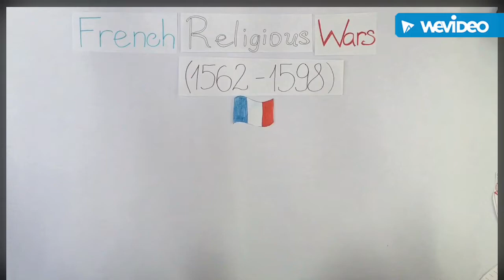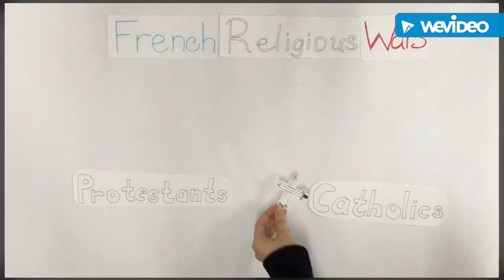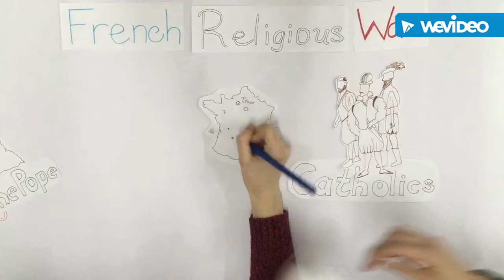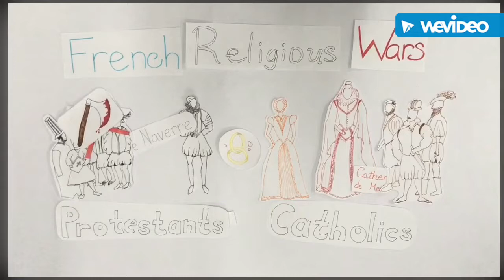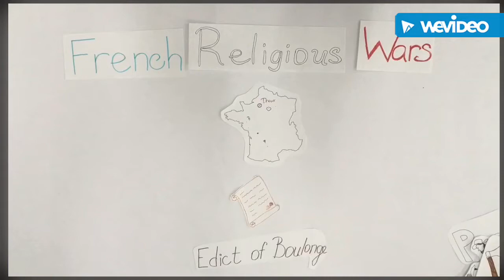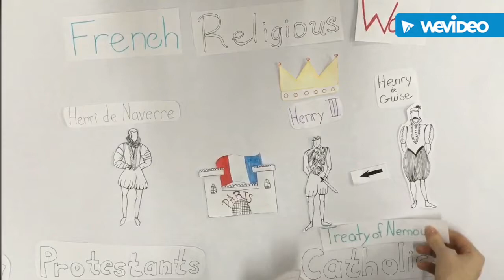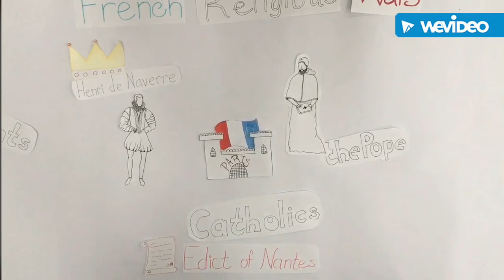French Religious Wars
Hello, guys!
This video is about the civil wars between the French Catholics and Protestants during the end of the sixteenth century.

By: Alina Angelova
       Dafni Pandeva
       Kristina Stratieva
10/8 American College of Sofia

Sources:
-  Kishlansky, Mark, et al. “Europe at War, 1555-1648.” Civilization in the West, 7th ed., vol. 2, Pearson Education, Inc, 2008, pp. 413–419.